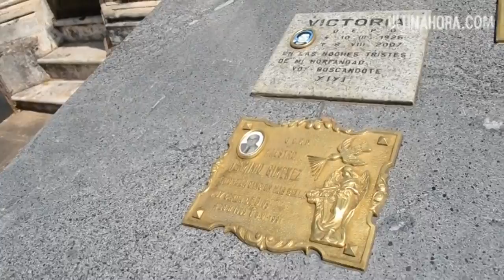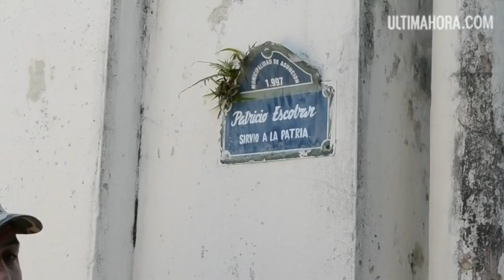Recorrido histórico en el Cementerio de la Recoleta